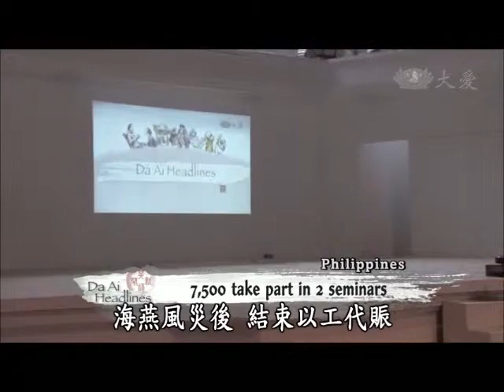【Da Ai Phil News】20140114 First Filipino Volunteers Training Seminar